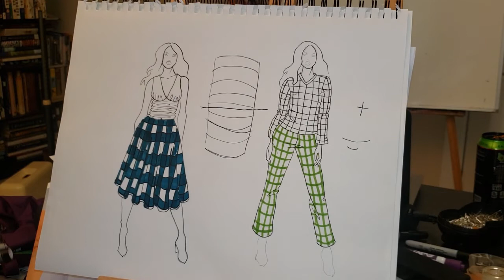FD12 Stripes and Plaids